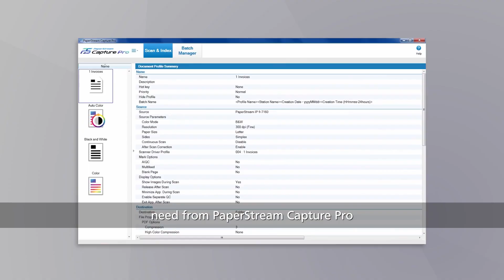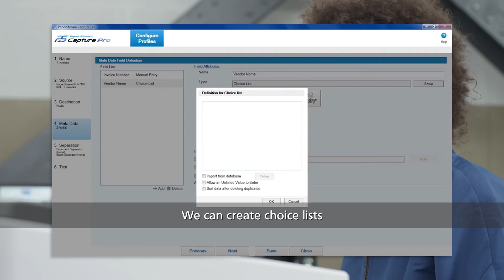What is PaperStream Capture Pro?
PaperStream Capture Pro is a simple yet powerful front-end capture software that efficiently processes documents with seamless, high-quality capture, image enhancement, and organized, indexed data for easy release. It helps organizations optimize key data, improve business efficiency, and boost productivity.